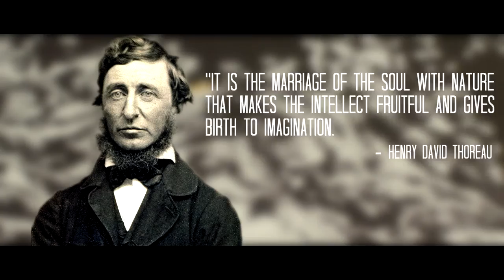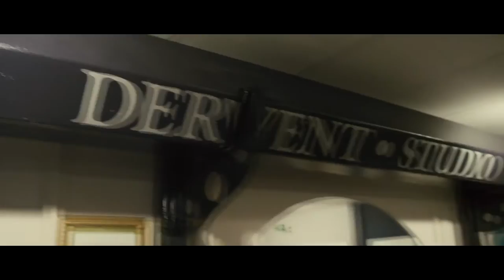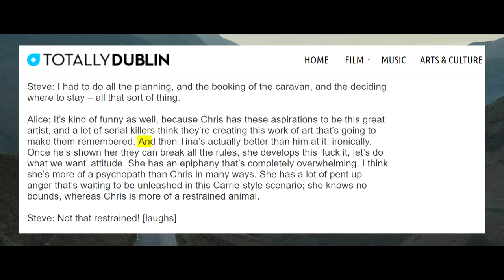Sightseers: Creativity in a Caravan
Ben Wheatley's dark comedy Sightseers takes a particularly bloody road trip through the British countryside, but with murder discussed in the same breath as creative writing, are we to draw a connection between the two?

If you have any thoughts on the ideas in this video, or just your interpretation of the film in general, please leave them down in the comments. :)

I also tried out a few different things in this video which I don't think worked too well, so if you have any advice/critique that is equally welcome!